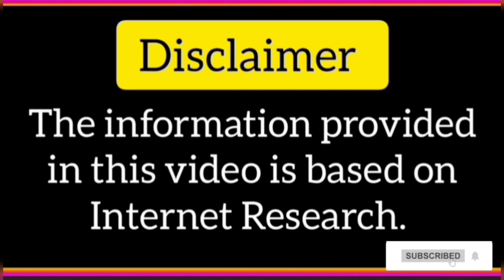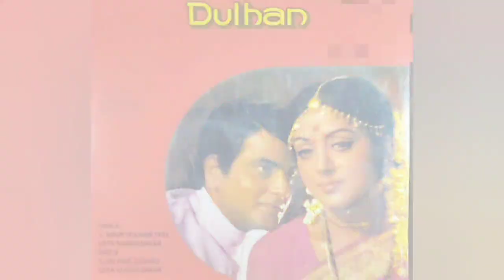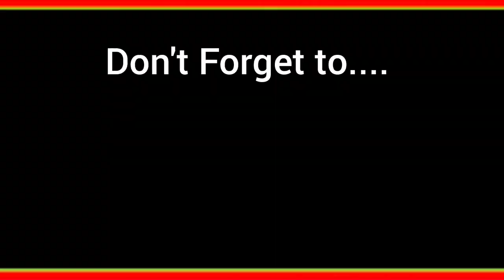Jeetendra |Shobha kapoor | Hema Malini | Dhrmendra | Jeetendra hema malini breakup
Jeetendra Shobha V\S Hema Malini Dhrmendra | जितेंद्र हेमा मालिनी ब्रेकअप से युवा ले प्रेरणा

 This video is about Jeetendra Hema Malini Dhrmendra about  जितेंद्र हेमा मालिनी ब्रेकअप से युवा ले प्रेरणा

about jeetendra  shobha kapoor marriage about hema dhrmendra marriage

Jeetendra Shobha ,
 Hema  Dhrmendra,
 जितेंद्र हेमा मालिनी,
jeetendra hema malini breakup,
jeetendra ,
jitendra ,
dharmendra ,
shobha kapoor ,
jitendra hema malini ,
dharmendra hema malini ,
jitendra shobha kapoor,
jeetendra  shobha kapoor marriage,
  hema dhrmendra marriage,
jeetendra shaobha kapoor love story,
jeetendra hemamalini  love story,
dhrmendra hemamalini love story,